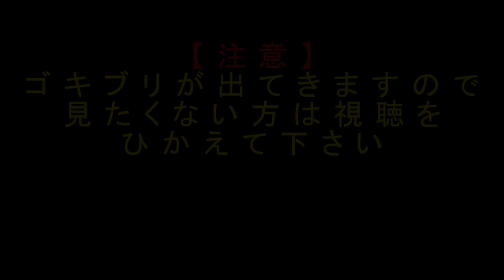【実験】ゴキブリに重曹効くのか試してみる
今回は結果はすぐに出そうに無いので進行形で動画にしていきたいなと思います。重曹に含まれる炭酸がゴキに作用して効くらしいのですが詳しい資料も無く真意を明らかにしてみようと思いました。※重曹は人間に無害ですが効くかどうかも怪しいので真似しないで下さい。